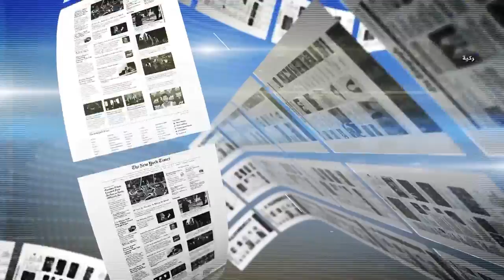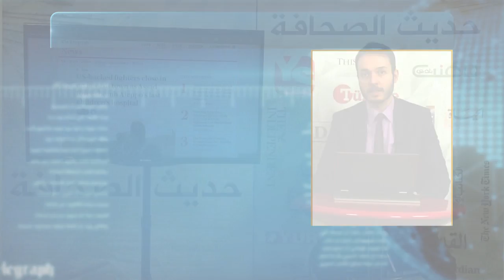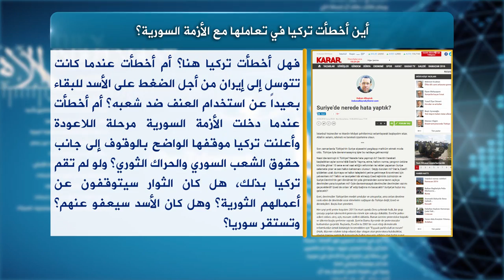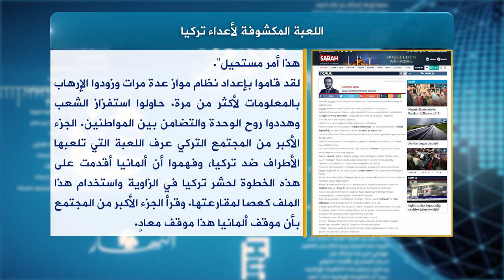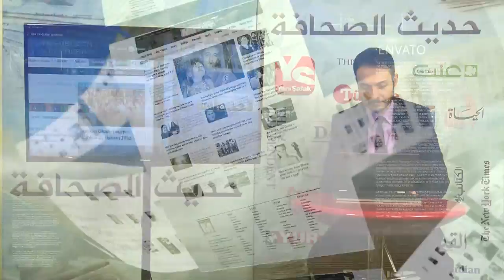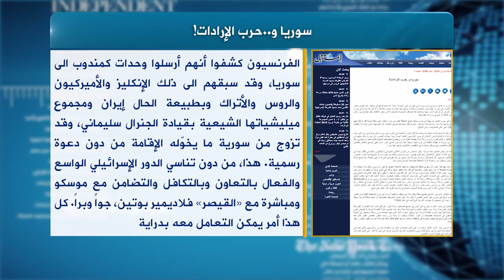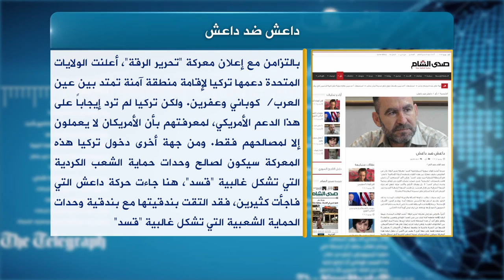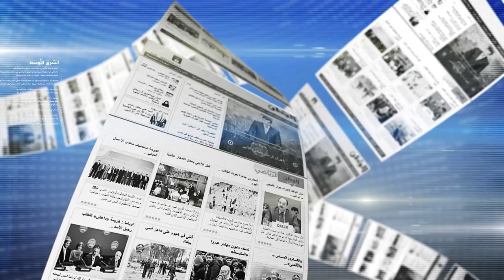حديث الصحافة 12 6 2016